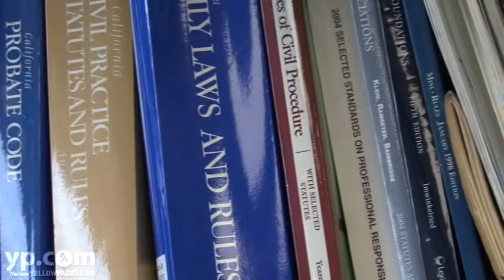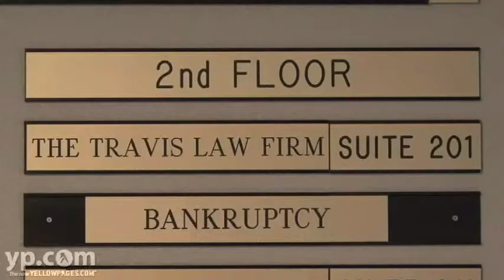Bankruptcy Lawyers Riverside CA Travis Law Firm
Is all of your paycheck going to credit card companies? Are you borrowing to pay off borrowed money? Let the Travis Law Firm help you end the cycle of debt. Located in Riverside, California, this team of bankruptcy lawyers specializes in consumer debt and can eliminate credit card debt, unpaid taxes and even renegotiate your mortgage! It's time you had a fresh start.